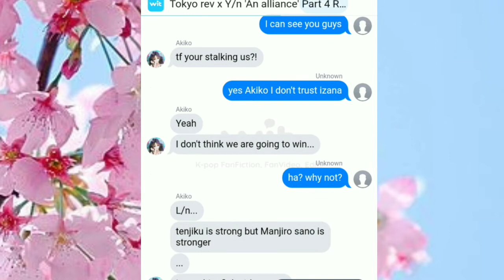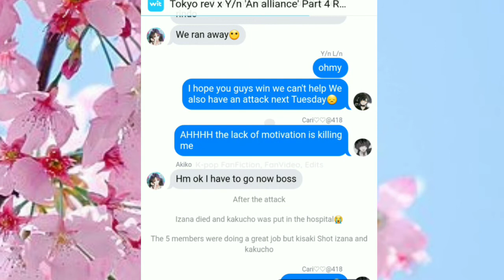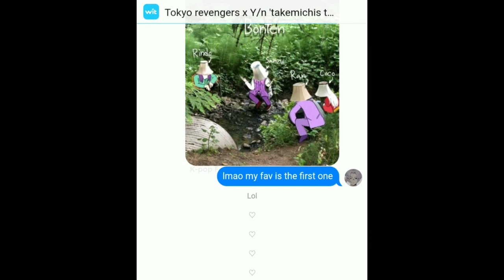TR X Y/N 'An alliance' eps 4 Ran x y/n